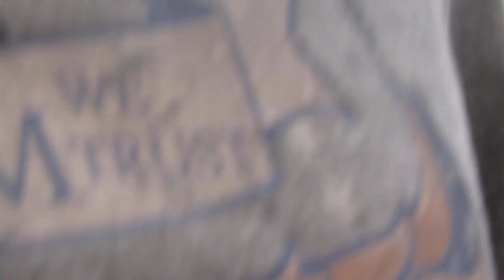моя картина в городе